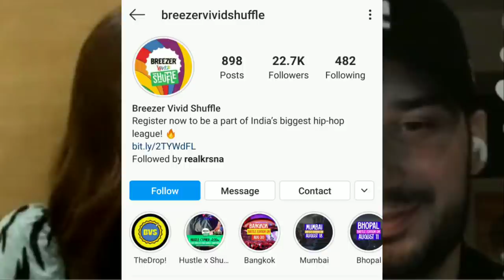KR$NA live with Kriti Sanon, Vijay & Shantanu | Breezer Vivid Shuffle | Instagram Live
This is a Indian Hip-hop update channel. If you like the video please share and comment your valuable views. You can comment your song also to featured in the next video.